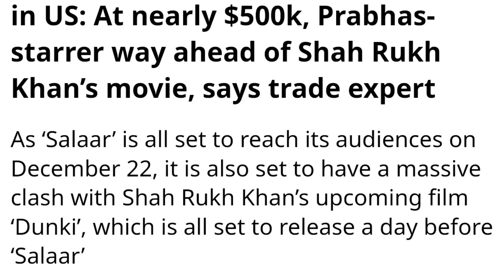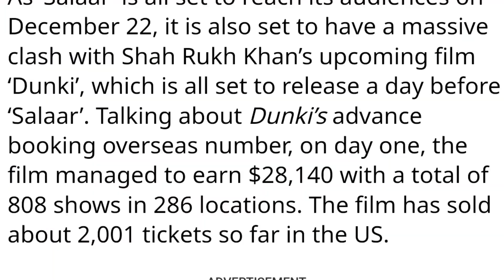DUNKI VS SALAAR 😳🔥| SALAAR VS DUNKI ADVANCE BOOKING| SALAAR VS DUNKI COLLECTION| BIG OPENING